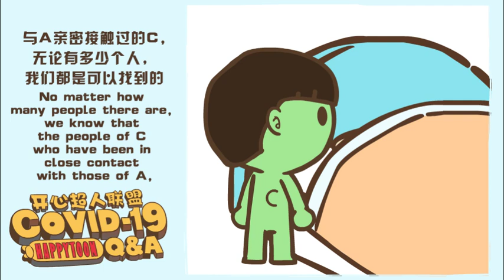Will you get infected only when you have to contact a case of COVID-19?